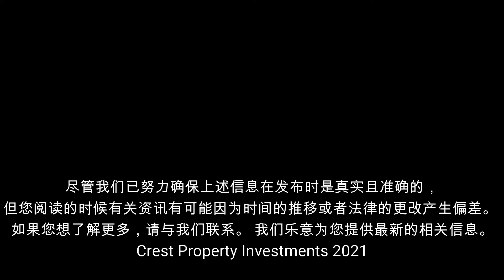Residential Tenancies Act住宅租赁法改动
从2021 年 3 月 29 日开始，澳洲政府对住宅租赁法《Residential Tenancies Act》进行了一些改动。借此播客，我们与您分享这些新的改动